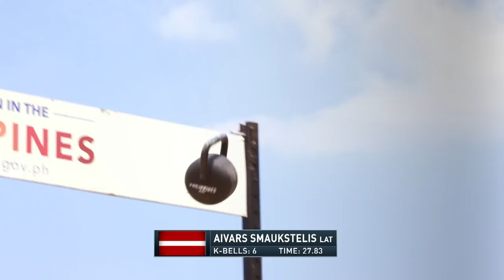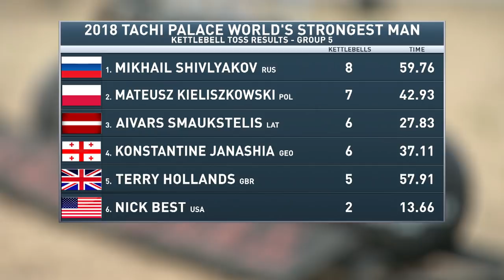2018 World's Strongest Man | Mikhail Shivyakov's Incredible Victory in the Kettlebell Toss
Mikhail Shivyakov accomplishes what no other Strongman was able to do and scores an incredible victory!